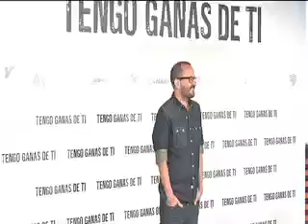Tengo Ganas de Ti. Especial Fila ON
Un programa especial en el que entrevistamos a los protagonistas de la película Tengo ganas de Ti y les acompañamos en la premier. Mario Casas, María Valverde, Clara Lago, Marina Salas, Nerea Camacho y Fernando González Molina hablan para Fila On.